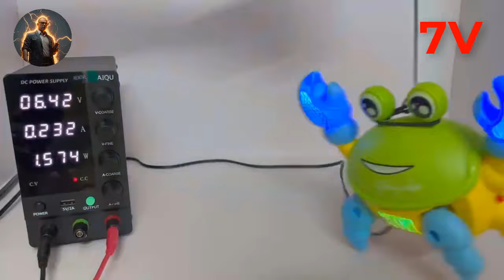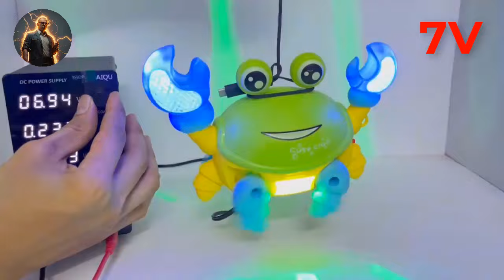If High Voltage is Applied to the "Crab Toy" | HIGH VOLTAGE Toys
I Applied HIGH VOLTAGE to the "Crab Toy"!
As a result, very interesting phenomena occurred.

I will create more exciting videos of applying high voltage to toys in the future, so please look forward to them :)